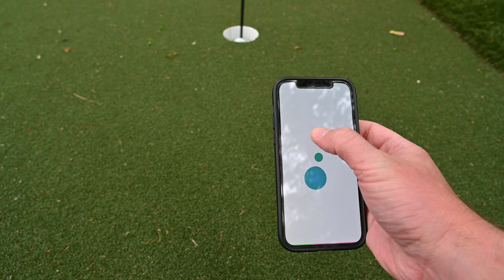Sphero Mini Golf Ball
The Sphero Mini Golf Ball provides hours of fun and entertainment for you, your kids and your buddies on the course, plus provides STEM learning for the kids.